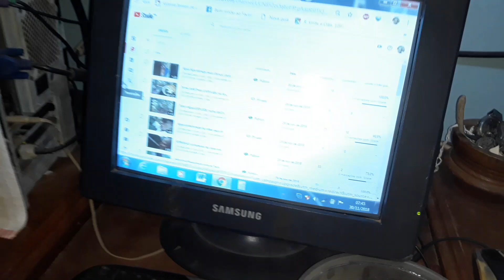Meu Café de manhã e fortes PRETO com BROA, Barra De São Francisco, Espírito Santo, Brasil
OBS.

Vídeo o porquê foi preso um Professor Pardal?:

Assiste a este Vídeo de um Sistema Energético Fotovoltaico e Eólicas Automatizada a ÚNICA DO MUNDO.
Também veja uma casa mais Automatizadas e Inteligentes Do Brasil, Construída por um Professor Pardal, Cientista e Gênero Brasileiro Analfabeto